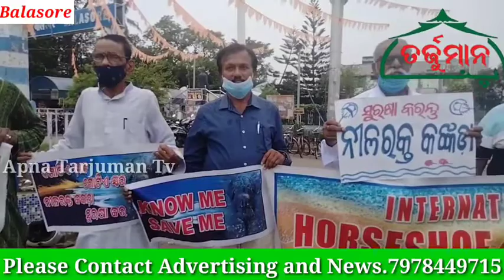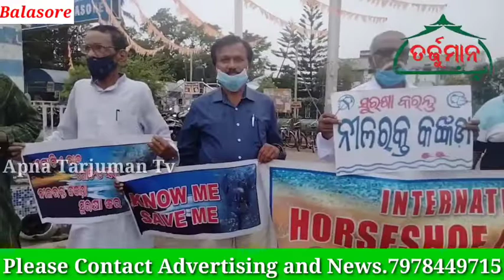International Horseshoe Crab Day was celebrated in Balasore